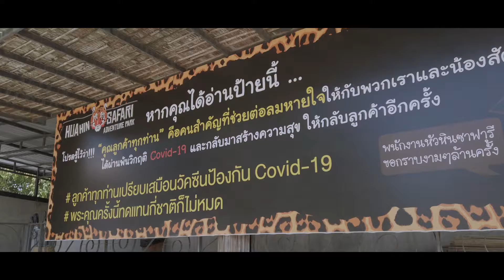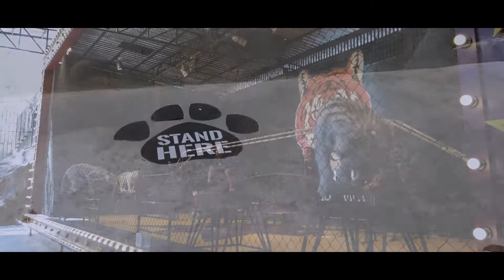Play with Baby Tigers, Hua Hin Safari & Adventure Park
It was the second day of New Year. Winter, the air was pleasantly cool. And being Covid season, there were only a few visitors on the morning we were here. We were led into a private spacious playpen and the cubs were just all over the floor. Kind of like visiting a cat café with cats sized like they were on steroids. Each chubby and fluffy, they were clumsily strolling around. Some playing on their own in their little cat fights, and some followed us as we walked around. Instead of those tiger photo taking sessions in other zoos which lasted just mere minutes for a few clicks of the shutter, instead of being rushed on for the next in the queue, we were in the playpen, for a good half hour. And we could stay longer if we wanted. I had no idea the fun we can have until I was here. It was hilariously enjoyable having baby tigers surround my kid as the staffs cheered on for smiles. The photographer sprawled awkwardly on the floor for some good angles. Wife had a tiger blanket her, I had cubs surround me. We fed the cubs, we pat the cubs and we grabbed any that walked by us and hugged them good. There were 5 friendly staffs together with us. Each was an entertaining character. They coaxed the tigers as the shutter clicked. It was not just all about pictures. At times, we just sat leisurely to enjoy the company of baby tigers playing all over the place. The cubs made their screechy infant roar among our casual chats with the staffs. I never knew they made sounds like these. This was the highlight of the trip.

Hua Hin Safari & Adventure Park, secluded and starting to growing in popularity, is a mixed of many things on a small plot of land between hills (small if you compared it to the other safaris). The other main activities are the giraffes and the elephants. A handful of parrots, an orangutan and a monkey of I don’t know what kind that loves kids, offered the other amusing close encounters we had. There is tiger show from time to time (not the Pattaya kind.. .. ), and the elephant ride. The feeding pond turned a kaleidoscope of colors as the other family fed the Kois. We saw crocodiles too, not in the Koi pond of course. A nice café watches over the giraffes, we had our lunch and my morning coffee. Then it was back into the park again, to the tiger zone where we fed adult tigers some chicken.

The entire place is very well kept like a resort. There was no clutter of any sort which indicates neglected animal welfare. Spacious, no overcrowding of animals, they were all jovial creatures. Elephants have the whole backyard of bushland for their walks. There are several packaged rates for visitors. Please, please choose the 800 THB full option. If the animals are to enjoy the immaculate environment we enjoyed, they will need funds. The other source of funds they have are from selling the photos from the baby tiger playpen episode, which I gladly bought. The full option entrance fee may be high if you compare it to other safaris of much larger expanse, animal varieties and activities. But what we got here was exclusive. It changed my mind about zoo safaris. I had never liked them until now. One can spend a whole day here, and with the full option package, we can even revisit the baby tiger playpen anytime for more fun.

Here are my recommendations: Winter is a good time to be here. I can’t  imagine coming in hotter months and becoming a sweltering pile of sweat (this does not mean don’t come here in other months.. . .. ). A normal weekday and early morning will be strategic time to visit. Because this place will soon turn into a trend. I am betting the exclusive vibes we had will soon be a thing of the past when the crowds grow. Go for the full option package, it will be worth it, plus the animals need it. Please keep the place clean. Because it is a really nice safari zoo. I will be back, the next winter with my camera.